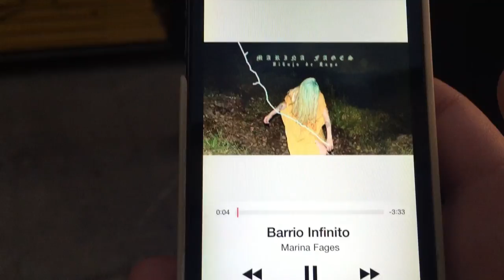BEHIND THE TRIP #74 - Marina Fages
Behind the Trip - the web series on the making of Around the World in 80 Music Videos.

Episode #74
Artist: Marina Fages
Location: Buenos Aires, Argentina